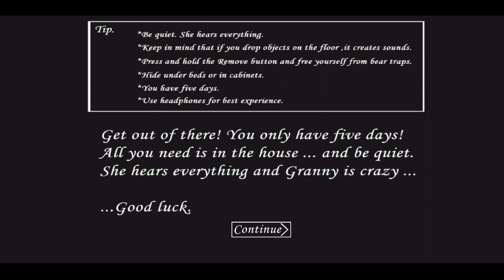MY FIRST DAY IN GRANNY HOUSE | GRANNY CHAPTER 1 GAMEPLAY #1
In this video, I have REVIEW Best Horror Games For Android. In This Game, You Get To See Big Openworld Area, Great Graphics, Interesting Gaming Features, And Best You Can Play This Game Offline. So Watch The Video Full

My Mic
My Headphone
My Mouse
My Mouse (secondary)
My Mousepad
My External Hard Drive

Budget Headphone

Best Condensor Microphone

Best Gaming SSD

mythpat
granny funny videos
techno gamerz
helicopter escape,helicopter
funny android game
granny chapter 2,granny chapter 1
granny game,horror game
granny chapter 1 horror free game
granny house game
granny horror game free
battleground mobile india
bgmi game
youtube india
gaming community
krafton
gaming